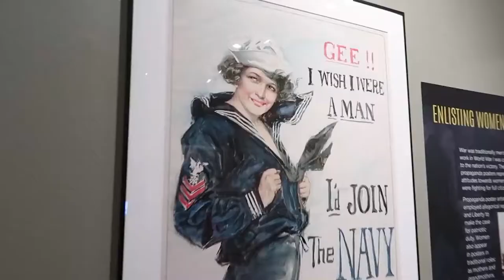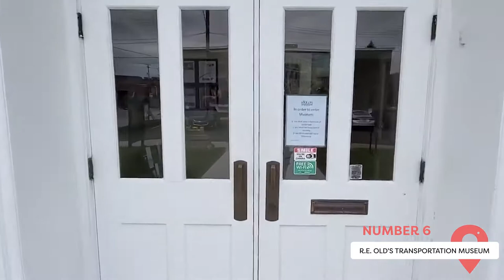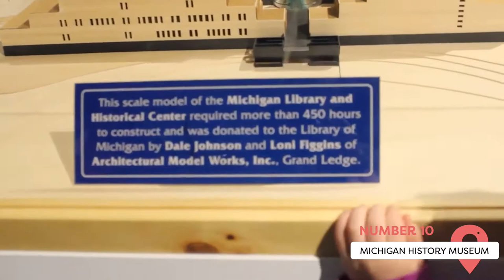Best Things to Do in Lansing, Michigan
What are you most excited to do or see on your upcoming visit to Lansing, Michigan? And if you've already been before, what are some other top attractions that you think deserve a shoutout? Share your thoughts on Lansing in the comments section down below. Join Viewcation as we take a look at some of the top sites and attractions that await you in Lansing, Michigan.

00:00 - Intro
00:32 - Potter Park Zoo
01:04 - Michigan State University Museum
01:44 - W.J Beal Botanical Garden
02:21 - Michigan State Capitol
03:08 - Impression 5 Science Center
03:45 - R.E. Old's Transportation Museum
04:29 - Michigan Princess Riverboat
05:09 - Hawks Island Park
05:29 - The Grid Arcade & Bar
06:04 - Michigan History Museum
06:30 - Lansing River Trail
07:22 - Lake Lansing
08:21 - Outro

Lansing, Michigan is a capital city that is full of family-friendly fun and educational activities. It doesn't matter your age, income level, or interests, there is something for everyone to enjoy in this happening city in The Great Lakes State.

There are plenty of things for travelers visiting with children to do in the area as well, such as exploring the Potter Park Zoo – the oldest zoo in the state of Michigan - or spending a few hours at the Impression 5 Science Center – a hands-on science museum suited for guests of all ages. And if you're planning a romantic night out with your significant other, there are a ton of top-notch restaurants and bars to choose from.

If you're feeling nostalgic or just simply love video games, an evening out playing old-school arcade games at The Grid might be in order, and if you fancy yourself a nature lover, a stroll through the W.J. Beal Botanical Gardens is a must. The flora of Michigan is beautifully preserved here!

Whatever sort of traveler you might be, Lansing offers just about everything you could hope for. It's smack-dab in the center of all the action and makes for an ideal vacation destination any time of the year